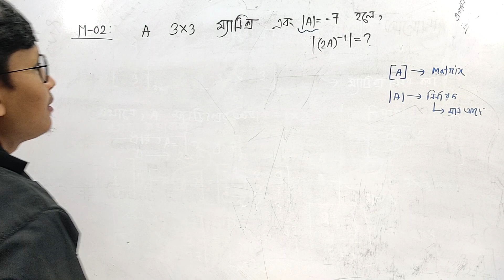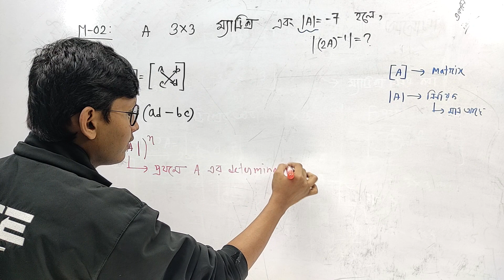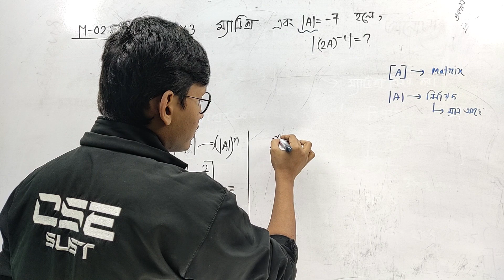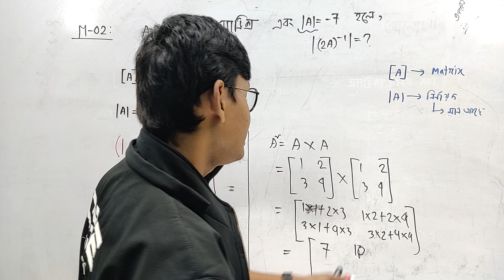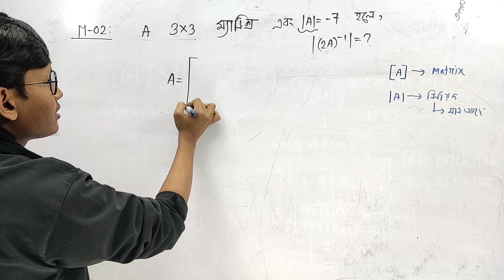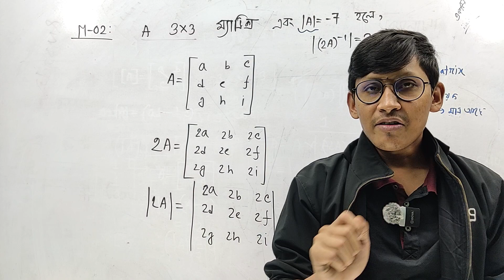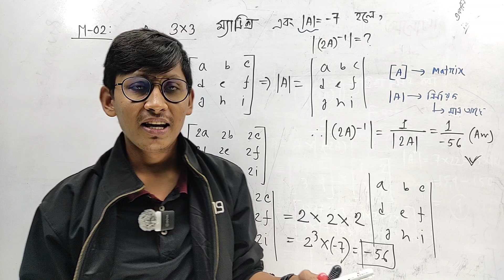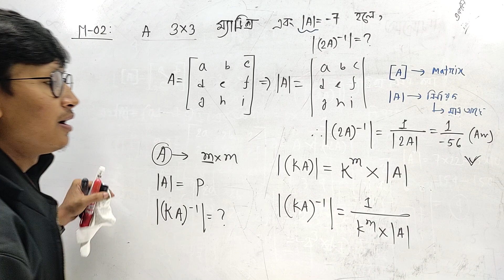Matrix & Determinant || Buet Math Solve || Part-01